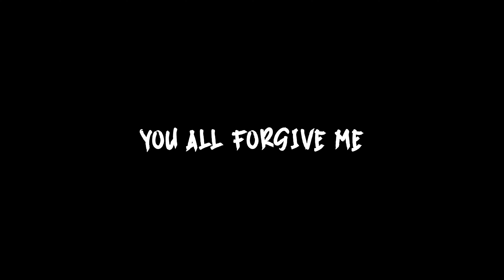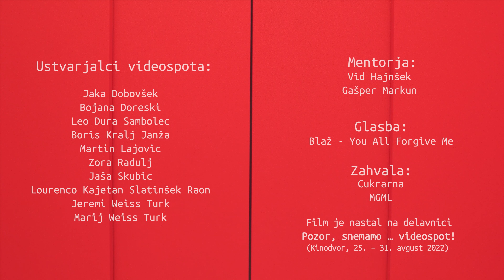Blaž: You All Forgive Me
Ustvarjalci videospota:
Jaka Dobovšek
Bojana Doreski
Leo Dura Sambolec
Boris Kralj Janža
Martin Lajovic
Zora Radulj
Jaša Skubic
Lourenco Kajetan Slatinšek Raon
Jeremi Weiss Turk
Marij Weiss Turk

Mentorja:
Vid Hajnšek
Gašper Markun

Film je nastal na delavnici Pozor, snemamo … videospot! (Kinodvor, 25. – 31. avgust 2022)

Zahvala: Cukrarna, Muzej in galerije mesta Ljubljane (MGML)